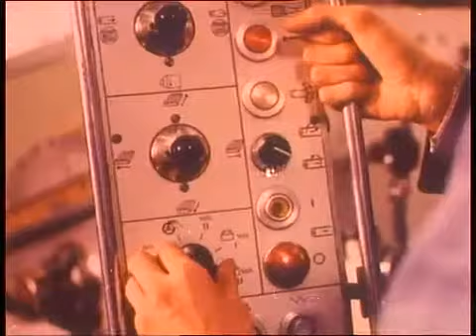Ovomaltine aus Automaten | Ovomaltine TV-Spot Klassiker (1973)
Ob am Arbeitsplatz oder im trauten Heim: Wer den ganzen Tag verantwortungsvoll seine Pflicht erfüllen will, braucht regelmässig gesunde Energie. Zum Glück gibts Ovo jetzt auch aus dem Automaten.